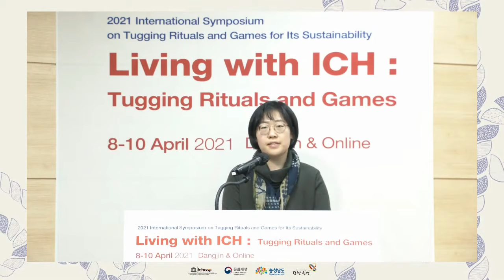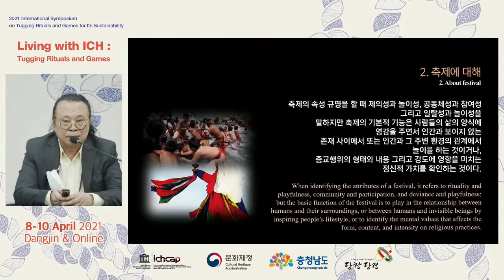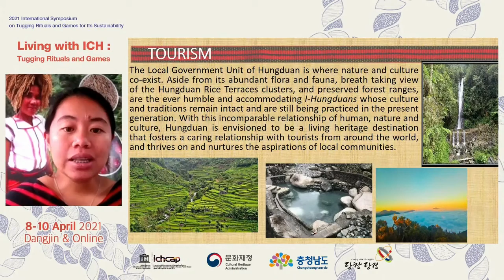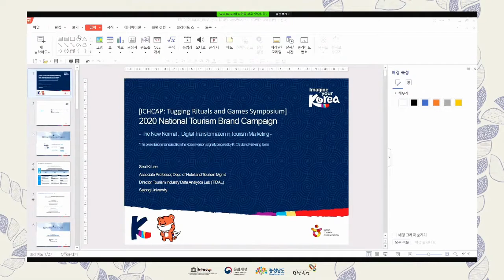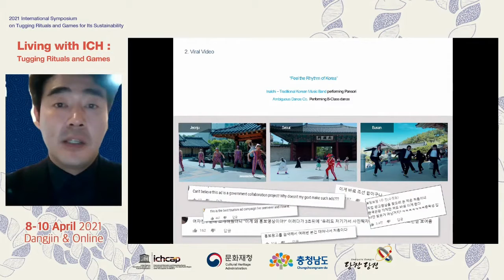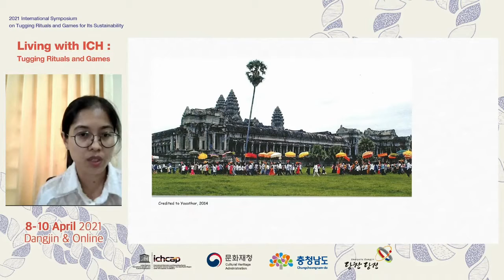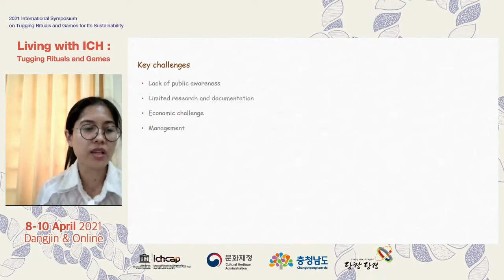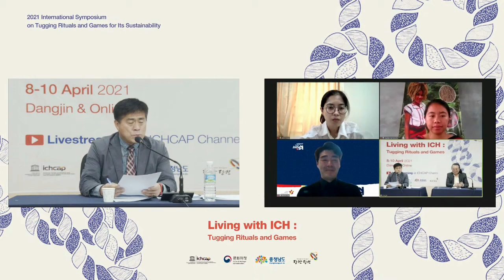[2021 줄다리기의 지속가능성을 위한 국제심포지엄] 3일차 세션 2: 문화의 융복합성과 지속가능성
문화의 융복합성과 지속가능성